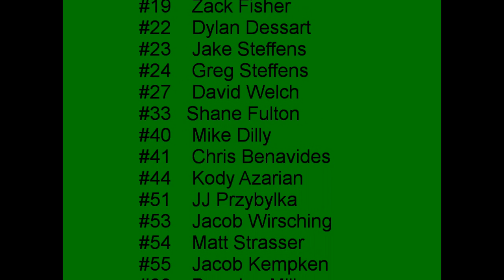State Football Movie.wmv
Student created compilation video from croudsourced footage of Waterford Union High School's first ever trip to the State matchup. Ultimately, we lost, but it was a fantastic experience for the entire community to rally around.